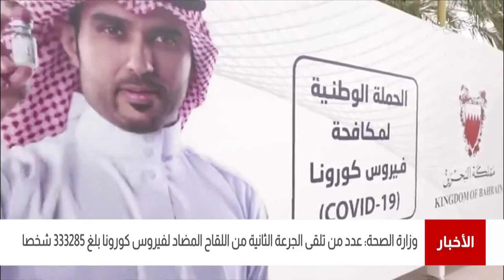البحرين مركز الأخبار : وزارة الصحة تعلن عن عدد متلقي التطعيم ضد فيروس كورونا قد بلغ 546540